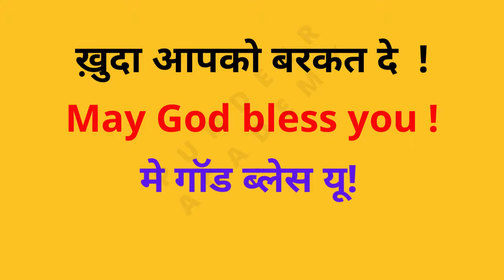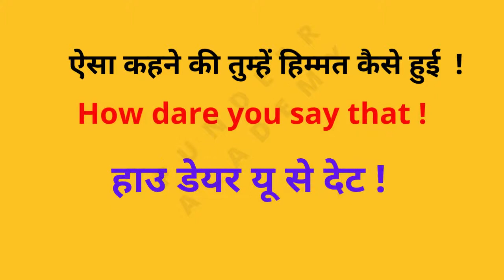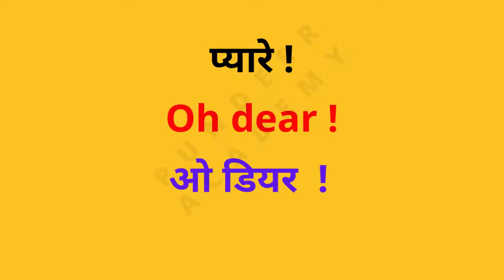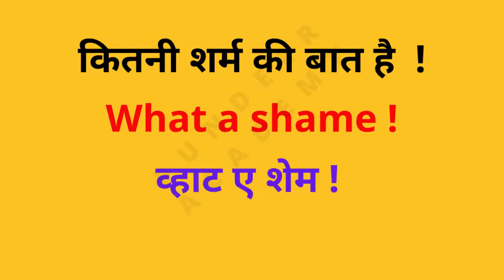Word Meaning in hindi || English Speaking Practice | Exclamatory Sentences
Exclamatory Sentences | Word Meaning | अंग्रेजी बोलना सीखें |
English with Lucy || छोटे छोटे वाक्यों का अभ्यास || english sentences for daily use Basic English Words || Basic English Sentences
500 daily use english sentences
500 daily use english sentences pdf
100 daily use english sentences with hindi
daily use english sentences in office
500 daily use english sentences with hindi
daily use english sentences in office pdf
daily routine daily use english sentences in school
daily use english words and sentences with meaning in hindi
easy daily use english sentences
daily use english sentences in school for students with hindi
daily use english sentences in school for teachers
daily use english sentences with tamil meaning pdf
daily use english sentences in school for students pdf
daily use english sentences with marathi meaning
1000 daily use english sentences with hindi
daily use english sentences in school by students
normal daily use english sentences
daily use english sentences with hindi meaning pdf
daily use english sentences book
general daily use english sentences
daily use english sentences with urdu translation pdf download
20 daily use sentences in english
common english expressions and daily use english sentences
450 daily use english sentences
daily use english sentences list
daily use english sentences hindi translation pdf
101 daily use english sentences
daily use sentences english to urdu
daily use english words and sentences
daily speaking english sentences in office
10 daily use english sentences
spoken english daily use english sentences on most common topics
30 daily use english sentences
daily english speaking sentences youtube
daily use english sentences questions and answers
daily use english simple sentences
daily english speaking sentences with urdu
daily basis use english sentences